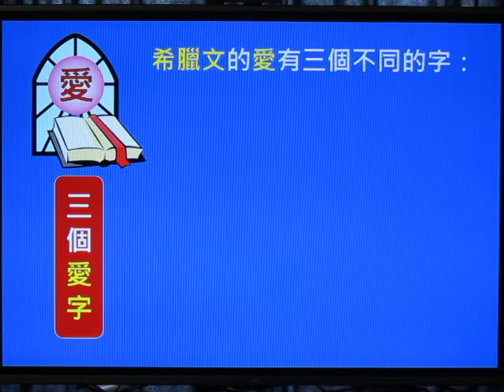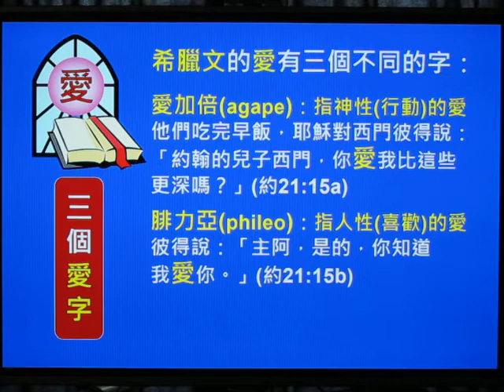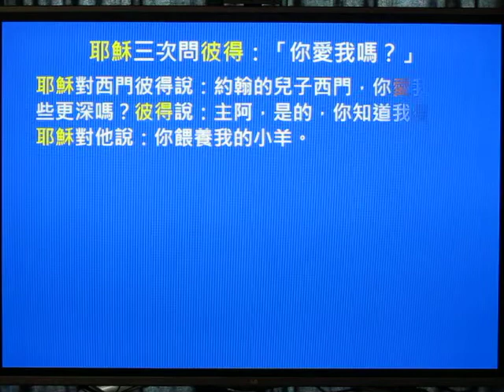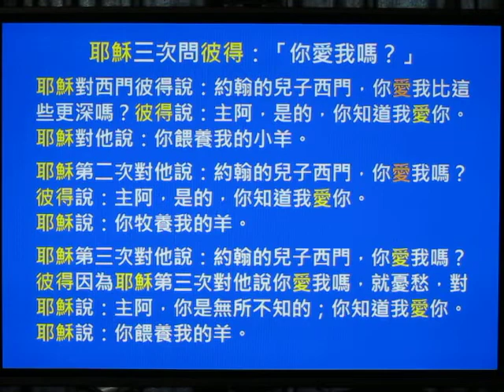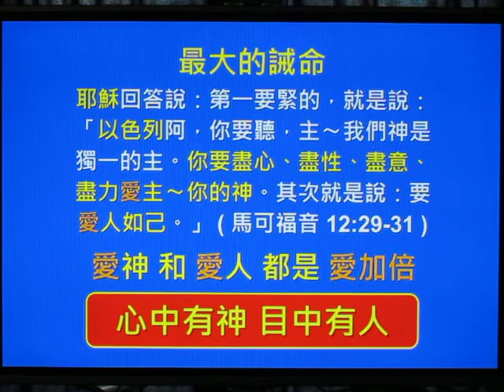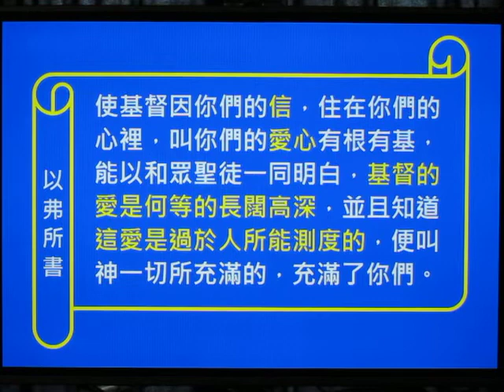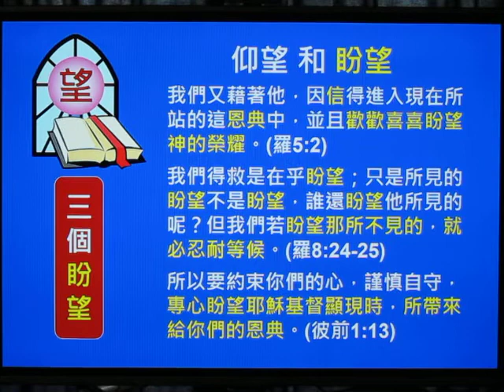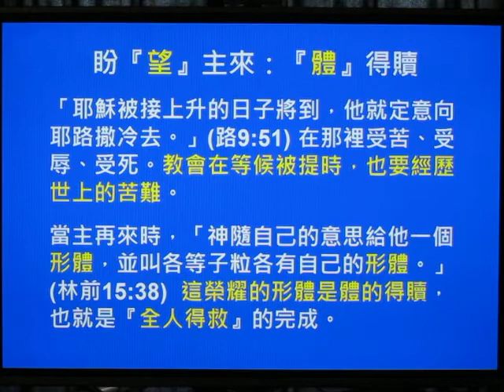新約三字經.2